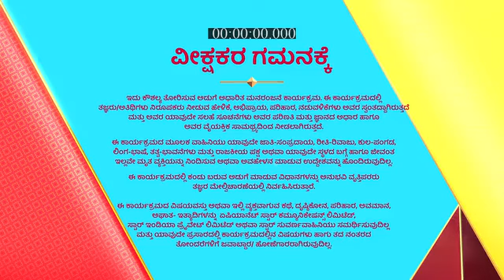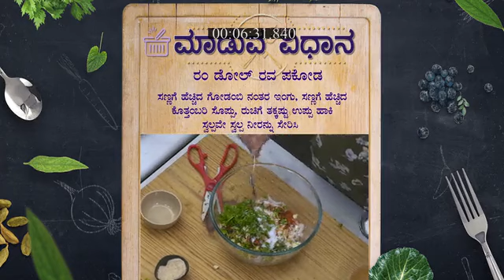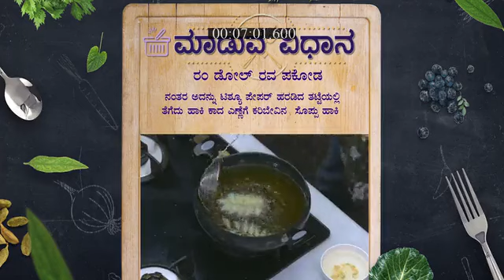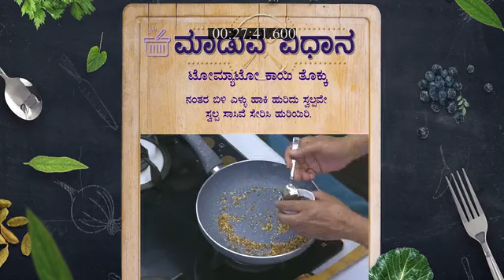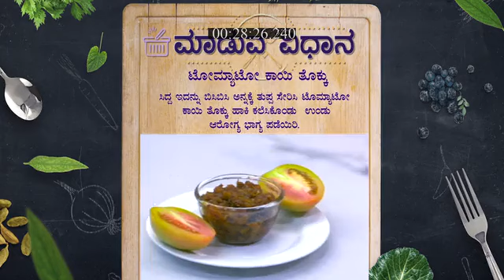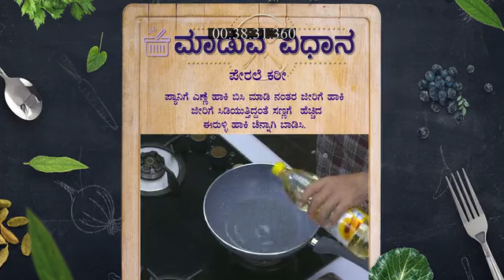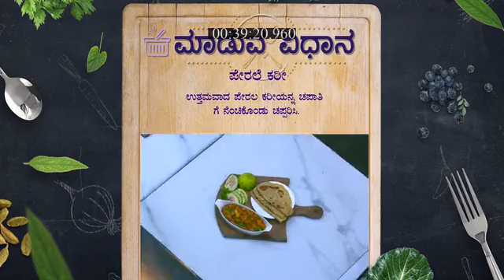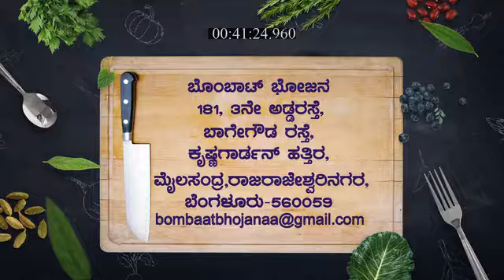Bombat_Bhojana_S1_E273_EPISODE_Reference_only.mp4